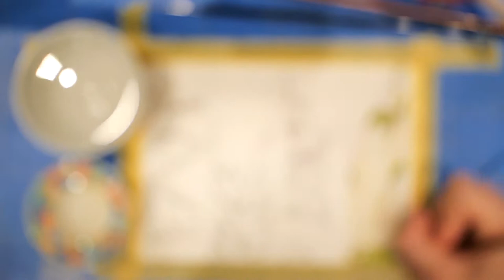INSTA ART SPEEDPAINT Episode 34 - Landscape Strips Part 2!`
Here it is! Part 2, as we continue our art of the day! over three days, i turn this piece of innocent paper into a sample of four various landscapes! Enjoy!